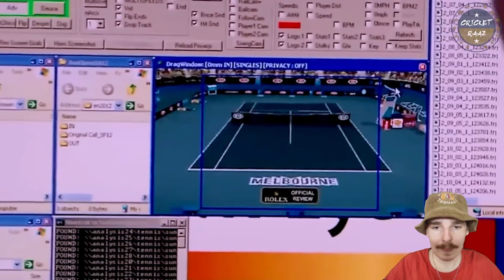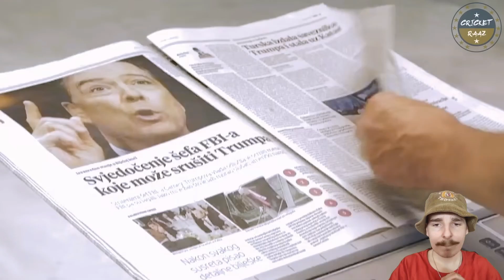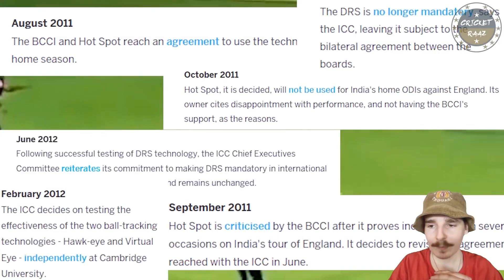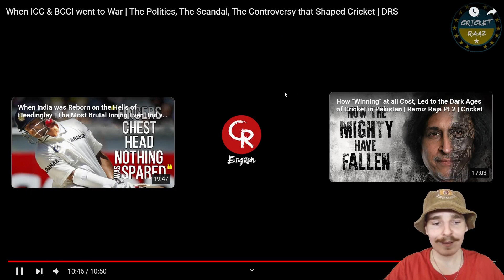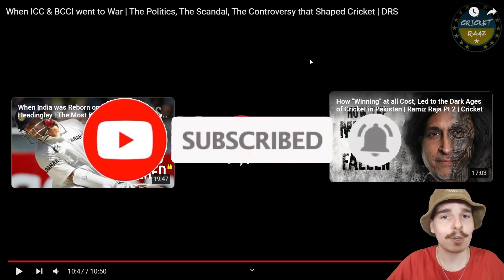Reacting To: When ICC & BCCI went to War | The Politics The Scandal, The Controversy